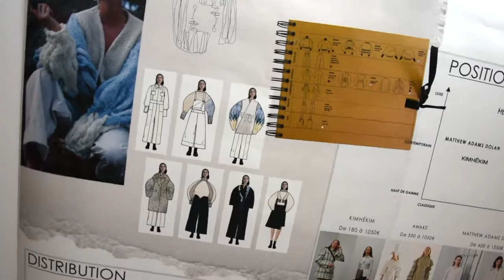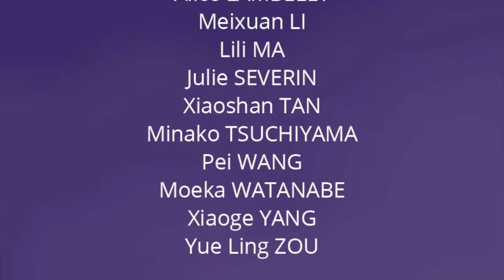Showroom Maille ESMOD Paris 2018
Chaque année, pour leur diplôme, les étudiants du programme "Styliste Designer Mode" présentent leur collection sous forme de showroom et sont noté par des professionnels du secteur de la mode.

Cette vidéo présente la spécialisation Maille de 3ème année ESMOD Paris promotion 2018